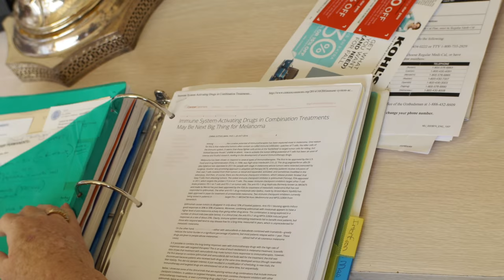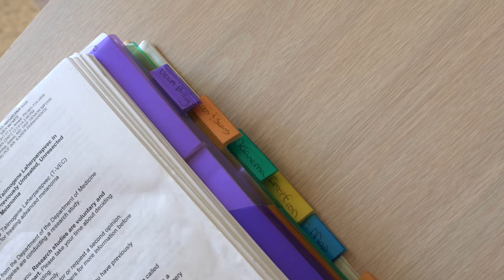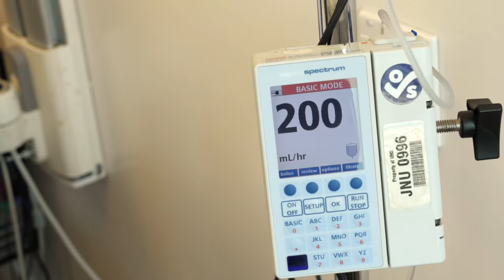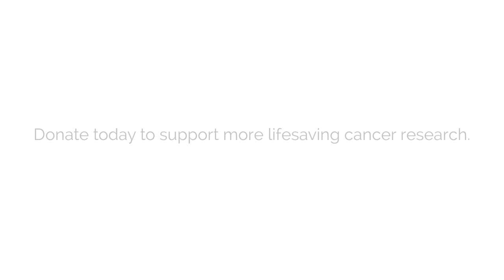Defying Metastatic Melanoma Statistics: Janie's Immunotherapy Story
Janie’s melanoma had spread throughout her body.

After standard treatments failed, she enrolled in a clinical trial of a cancer immunotherapy combination that is helping her immune system keep her cancer under control, allowing her to continue living life to the fullest.